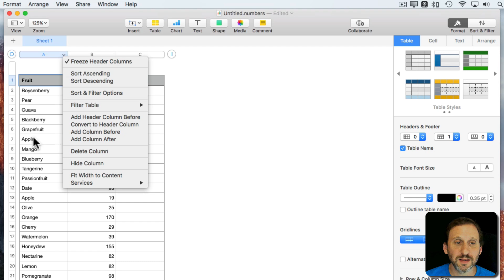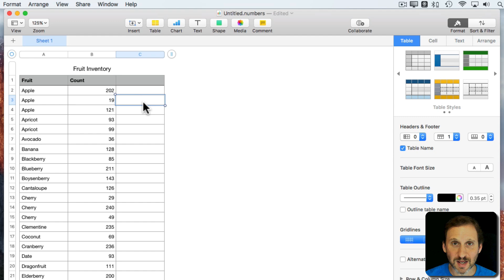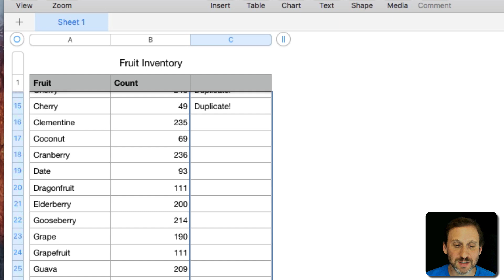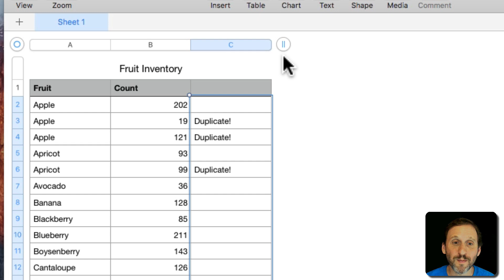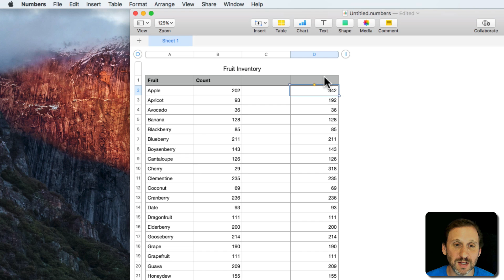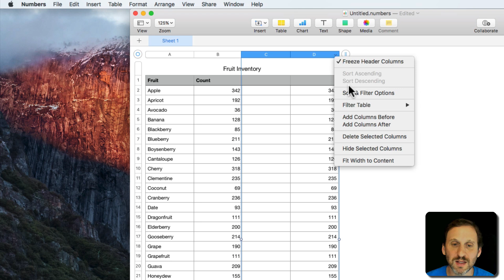Eliminating Or Merging Duplicate Rows In Numbers (#1437)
If you have a large table with some duplicate rows in a spreadsheet, you can find them by sorting and using a formula to identify duplicate rows. If you need to merge the data in duplicate rows, you can use a formula for that too. You can then sort and delete those rows easily, saving hours of manual work.